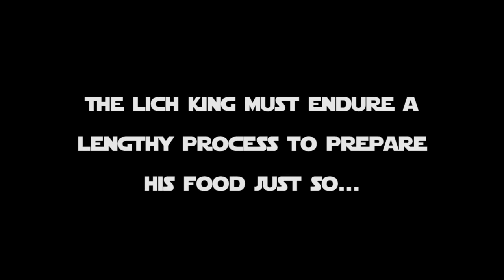The Lich King Eats